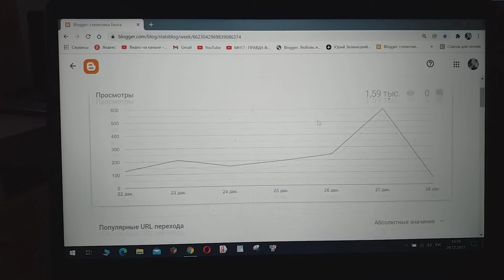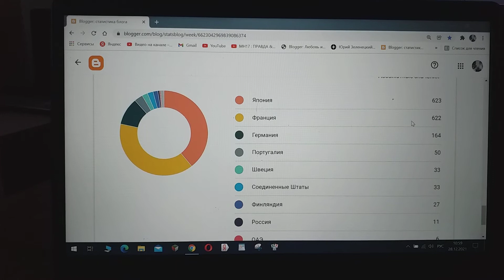Между Японией и Францией соревнование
За место первое в блога моего статистике по странам между Японией и Францией соревнование идет.
Похоже, что Японии Франции придется это место уступить.
Вечером представлю новый по соревнованию этому отчет.
А пока и в этом клипе, что любовь, в общем, — дар прекрасное увидеть, продолжаю я бубнить.